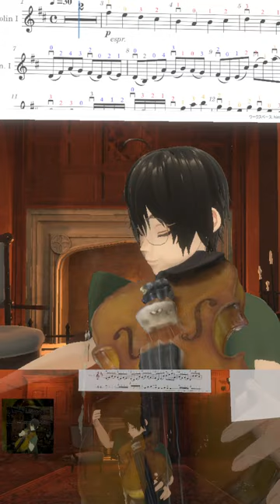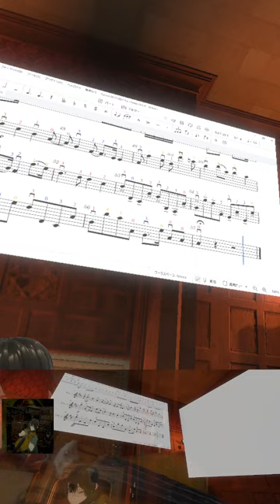🎻20240523 パッヘルベルのカノン, Pachelbel's Canon